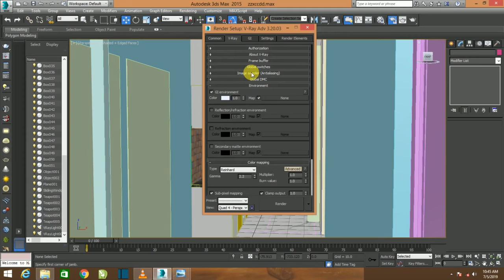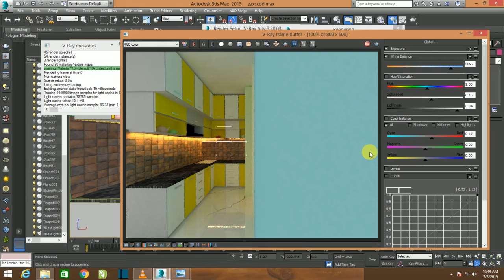Kitchen 3ds max v-ray render || rigel interior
in this video i show u how to make render good quality and high render so much watch